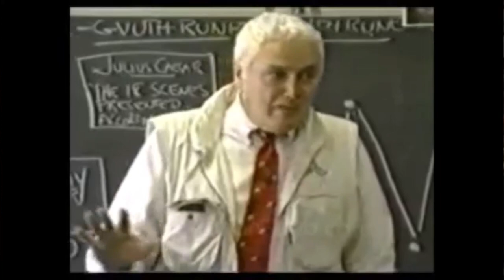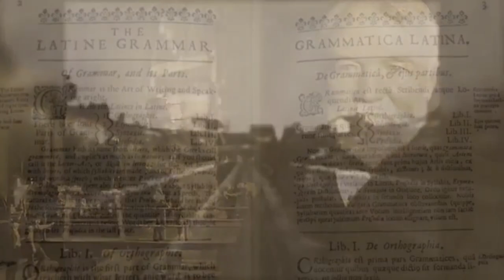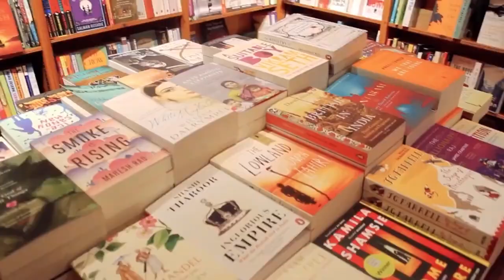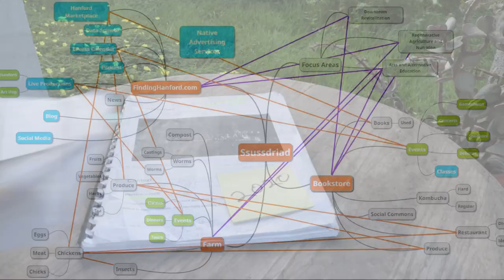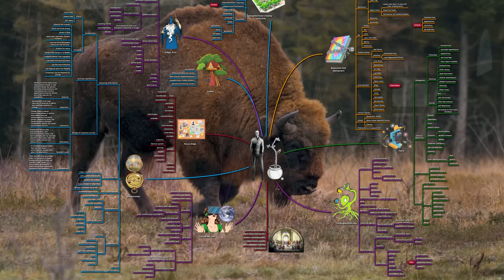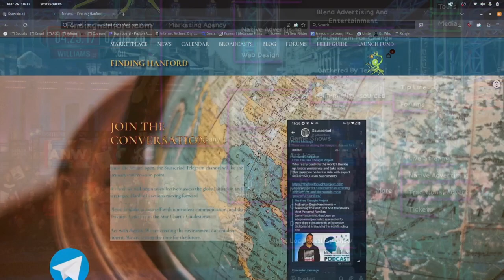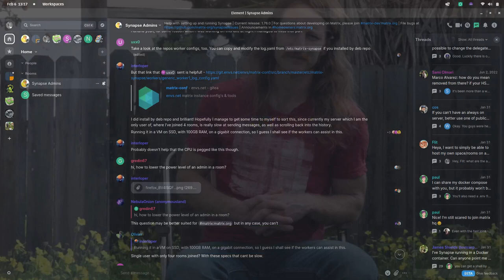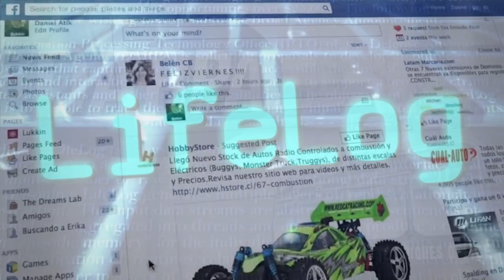Prototyping Community Liberation In Hanford California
Ssussdriad is a living framework for communities to become self-sufficient, a blueprint for sovereignty and self-organization which can be replicated or adjusted according to a community's needs.

This plan introduces a strategy for community sense-making, for organizing around, and addressing the many facets of our collapsing civilization, in order to collectively plan and build a collaborative, equitable, joyful, and free world.

This is a plan for world peace. And it takes root in Hanford California.

I am trying to raise $30,000 to get this project moving.

Finances will be transparent, and there will be frequent conversations with the community regarding the allocation of funds.

This is the fund for initializing this endeavor.

Rent on the building for 5 months
Turning on Electricity
Internet
Plumbing
help cleaning the insane amount of sheet-rock dust
Advertising
Seed funding for some initial revenue generation.

The goal here is to get the building to where we can partially open and offer healthy meal prep services, coffee, merch, and start broadcasting the Finding Hanford weekly show, covering local news, events, politics, and culture. Soon, we'll bring back the art hop as a multi-camera live reality-show. We'll begin on-boarding local business in the online marketplace, and then launch the home shopping show.

I will be seeking advertising agreements in the coming weeks for commercial space, and segments in the weekly show.

It's through these cumulative efforts we will begin prototyping this plan, with the help of this community, and generate funds to build out our kitchen, our stage, and our future.

When we are reliably generating revenue, and adequately cover our monthly expenses, remaining funds will be reallocated to other productions. And these decisions will be made transparently, and the conversation around spending will be open to all.

The goal here is to get open, and underway, and save enough to open this project up to community investment.

,nate